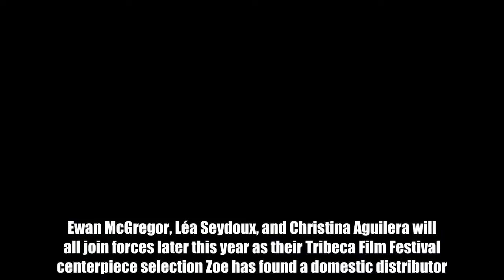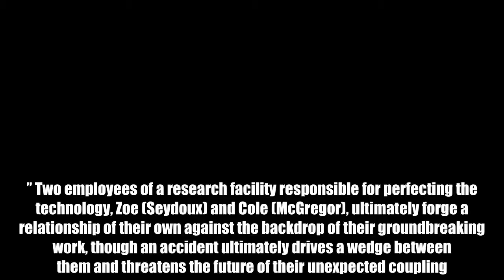Amazon acquires Ewan McGregor, Christina Aguilera sci-fi film Zoe out of Tribeca Film Festival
Ewan McGregor, Léa Seydoux, and Christina Aguilera will all join forces later this year as their Tribeca Film Festival centerpiece selection Zoe has found a domestic distributor.   Director Drake Doremus confirmed Saturday at the film’s world premiere in New York City that Amazon Prime has purchased North American rights to the sci-fi romance.   Amazon’s move comes as the first major acquisition of the 2018 Tribeca Film Festival, where the likes of Sarah Jessica Parker’s Blue Night, Tessa Thompson’s Little Woods, and Mary Elizabeth Winstead’s All About Nina are also slated for world premiere screenings ahead of securing global distribution deals.   Zoe takes place in a futuristic world rife with cutting-edge technology that has narrowed relationships down to a science, with the results of a computerized test pairing together humans — and, potentially, a new race of androids known as “synthetics.” Two employees of a research facility responsible for perfecting the technology, Zoe (Seydoux) and Cole (McGregor), ultimately forge a relationship of their own against the backdrop of their groundbreaking work, though an accident ultimately drives a wedge between them and threatens the future of their unexpected coupling.   In addition to Aguilera, who appears here in her first live-action film role since 2010’s Burlesque, Zoe‘s supporting cast includes Theo James, Rashida Jones, Miranda Otto, and Matthew Gray Gubler.   Doremus’ recent work includes the Kristen Stewart-starring sci-fi drama Equals and beloved indie romance Like Crazy featuring the late Anton Yelchin and Felicity Jones.